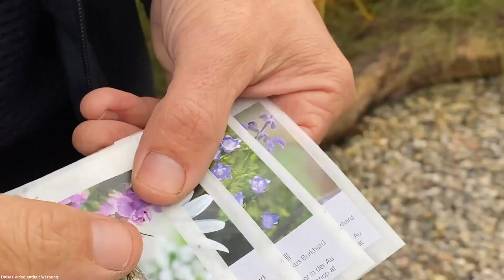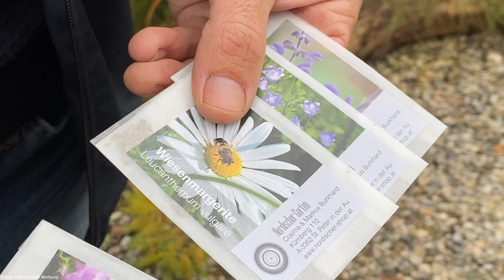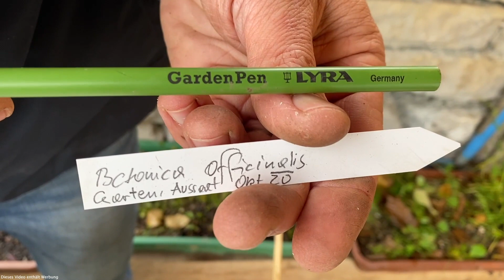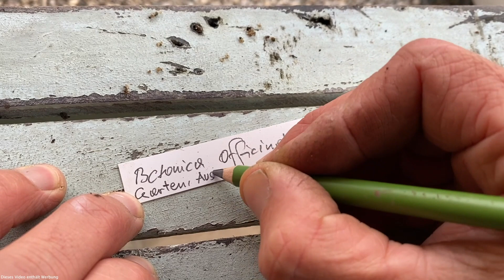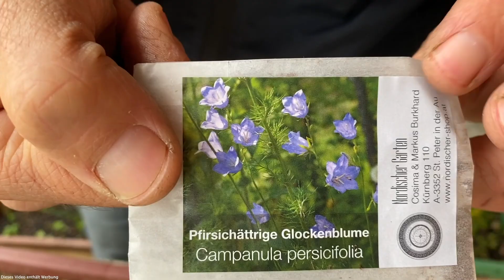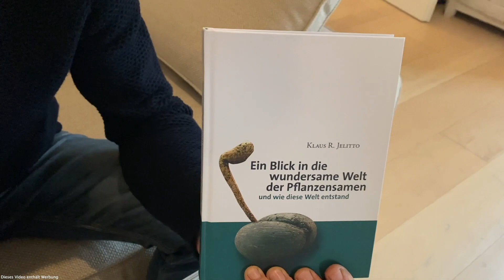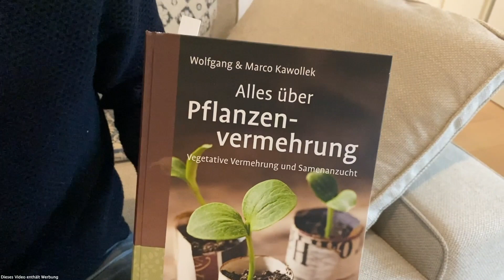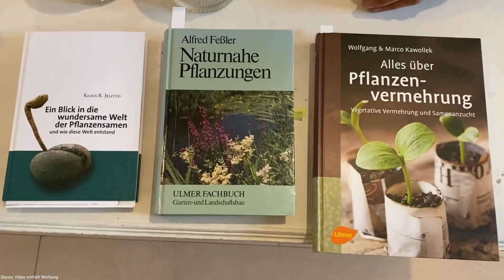Vom Samenkorn zur fertigen Pflanze - Unterschied Lichtkeimer, Dunkelkeimer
Aussaat am Beispiel von heimischen Wildstauden
Besonders wichtig für ein gutes Keimergebnis bei der Aussaat oder Ansaat von heimischen Pflanzen ist es, den Unterschied zwischen Lichtkeimer und Dunkelkeimer zu beachten. Heimisches und nicht heimisches Saatgut sind da völlig gleich, wobei hier eine Definition oder Abgrenzung ohnehin nicht immer ganz einfach ist.
Damit diese Art der Vermehrung auch funktioniert, sollte ihr euch da also unbedingt informieren. In unserem Shop sind im Bereich Aussaat kurze Saatanleitungen, die diese Informationen enthalten sollten.

Es gibt zwar einige Pflanzenarten, denen das sogar relativ egal ist, aber die überwiegende Mehrheit lässt sich eben in diese zwei Kategorien einteilen.

Lichtkeimer - wie es der Name sagt, braucht das Samenkorn also zur Keimung Licht. Diese sollen nach der Aussaat zwar angedrückt werden, aber nur minimal übersiebt werden.
Dunkelkeimer werden meistens zumindest um das 3 fache der Korn- oder Samenstärke übersiebt. Also teils reichen wenige Millimeter, bisweilen werden es auch ein halber oder ganzer Zentimeter Überdeckung sein müssen.

Die Aussaat kann in das Aussaatkistchen erfolgen - man bekommt dann gleich größere Mengen oder auch sehr praktisch, direkt in den Papiertopf, den Paperpot. Je ein oder 3 Samenkörner einlegen und je nach Saatgutart bedecken oder oben auflegen und andrücken.

Die Keimlinge werden dann ab einer gewissen Größe in kleine Töpfe oder in die Papiertöpfe oder Paperpots umgesetzt, wo sie sich weiter entwickeln können.

Gerade im Naturgarten kann viel mit der Heranzucht von Wildstauden gearbeitet werden, um sich größere Stückzahlen zum Auspflanzen aufzubauen.

Geht auch bei vielen Gemüsepflanzen hervorragend. Nach der Keimung und Durchwurzelung kann ausgesetzt werden. Zum Beispiel Erbsen oder Radieschen werden sogar im Paperpot fertig.

Buchtipp:
Ein Blick in die wundersame Welt der Pflanzensamen
Naturnahe Pflanzungen:
Alles über Pflanzenvermehrung:
Mein Equipment:
Mikro:
Kamera - iphone 11 pro max